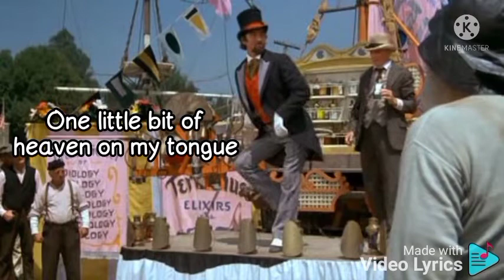Passamaquoddy. song lyrics. Pete's Dragon